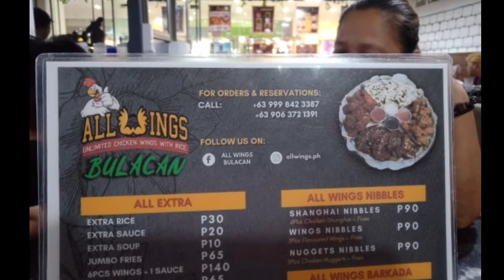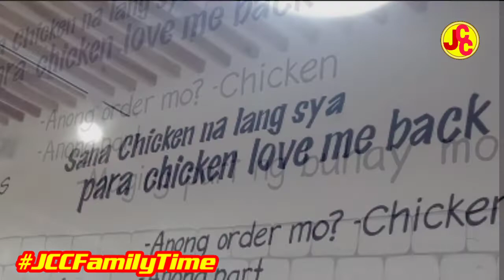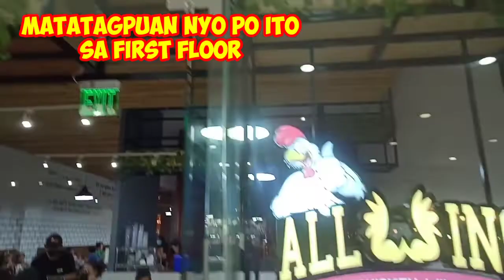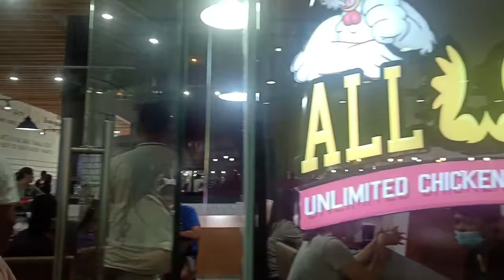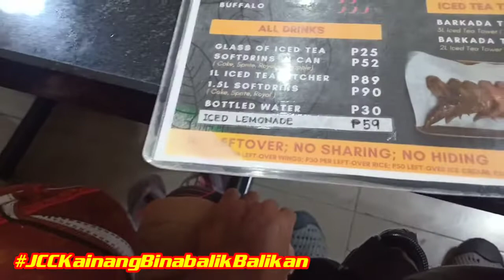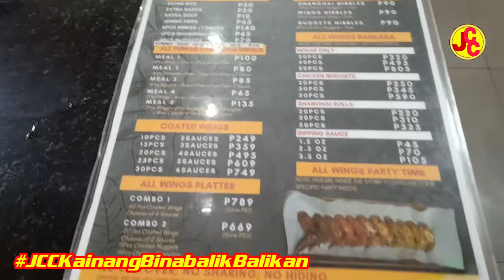ALL WINGS UNLIMITED CSJDM BULACAN | KAINANG BABALIK BALIKAN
May mga KAINANG Karapat Dapat na
Balikan Lalo na Pag Masarap Ang
Kanilang mga Pagkain. at Yung Tipong
@ Home Ka sa Kanilang Pasilidad

Tyak na Babalikan mo ito.
O irere Komenda mo pa sa Mga Kakilala
At mga kaibigan mo.

Muli Salamat pong Muli sa Pag Bisita sa Channel na ito GOD Bless po sa inyong Lahat 💛💛💛